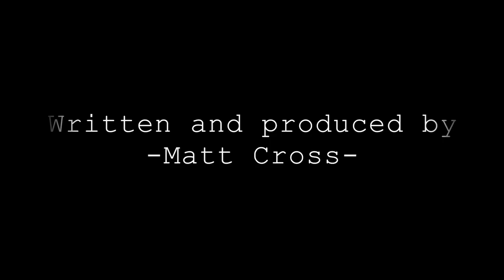Matt Cross // Sunset Parade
Filmed on my iPhone, composed in my bedroom, recorded into GarageBand. This is one that I call "Sunset Parade".